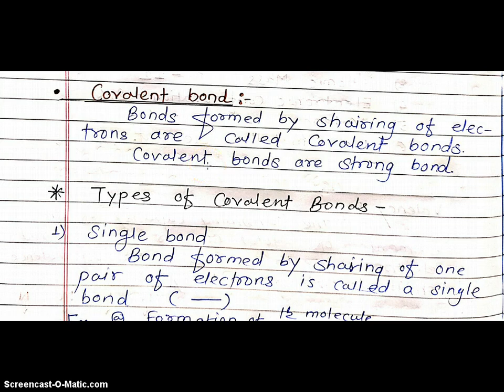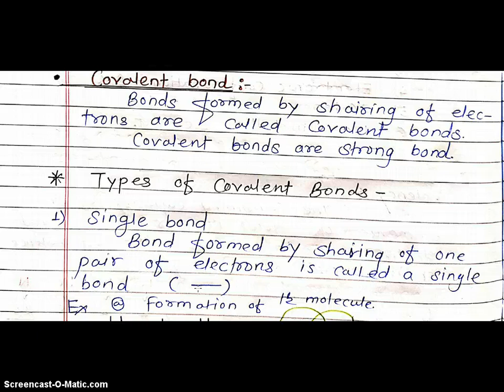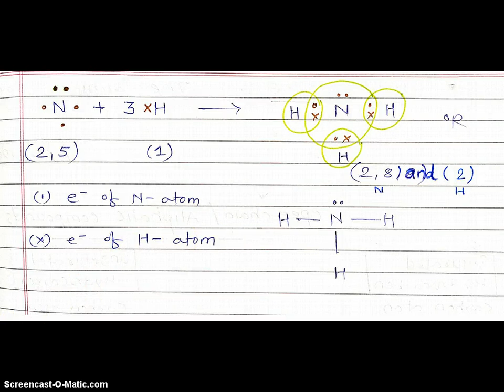Carbon Compounds Lec.2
Covalent bonds